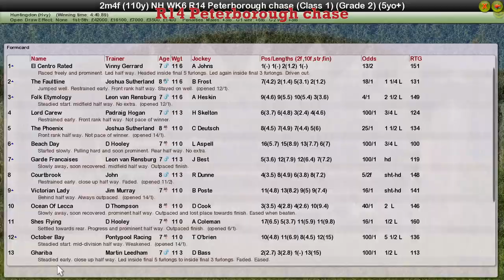NH WK6 R14 Peterborough chase